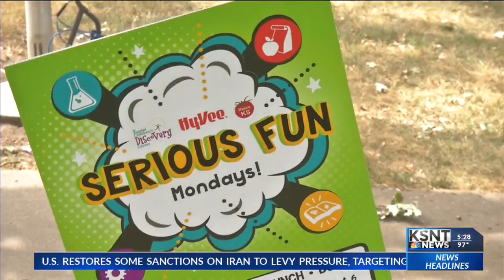Serious Fun Mondays Ends